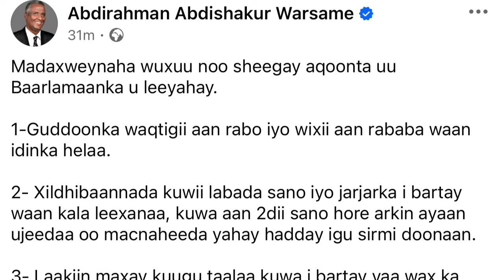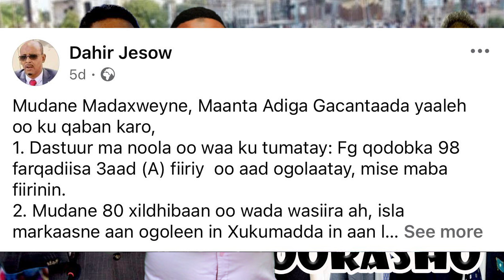Deg Deg Xildhibaano Xasan Sheekh Siroow ku Tilmaamay oo Afka Furtay